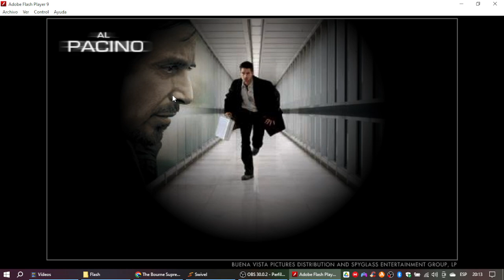El Discípulo en Buenavistalatino.com